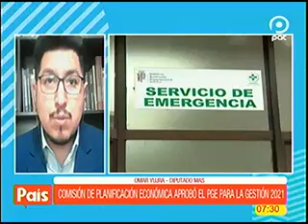16122020 FUE APROBADO EL 10 POR CIENTO PARA SALUD EN EL PRESUPUESTO GENERAL DEL ESTADO PAT